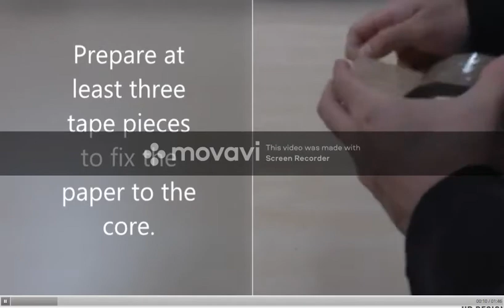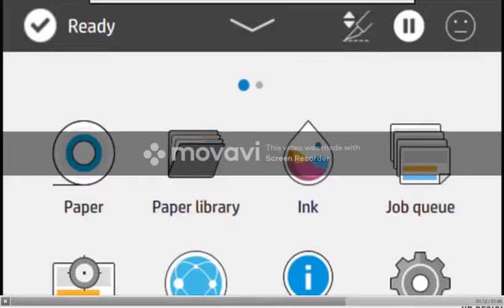Designjet Z6 Pro Designjet Z9 pro Take-up Reel attaching while printing